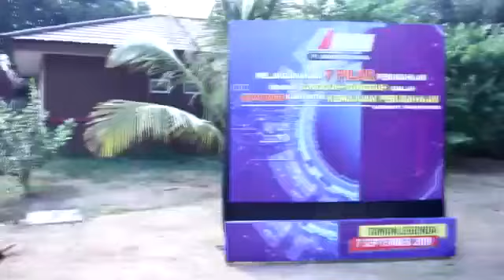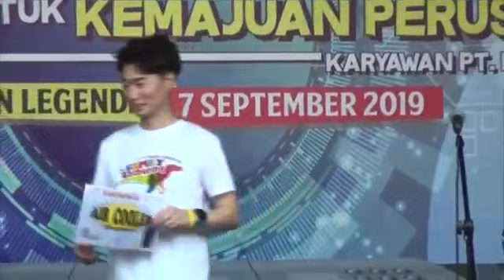PT. MIKUNI karyawan dengan gaji terbesar